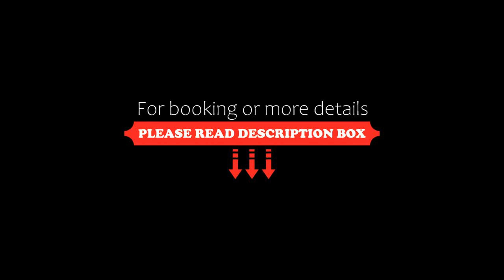Suite Silver 201, Urubamba, Peru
About Property:
Featuring a hot tub, Suite Silver 201 is situated in Urubamba. Located 1.2 km from Sir Torrechayoc Church, the property provides a terrace and free private parking.

Leading onto a balcony with garden views, the apartment consists of 1 bedroom and a fully equipped kitchen.

Saint Peter Church is 1.9 km from the apartment, while Nogalpampa Stadium is 2.9 km away. The nearest airport is Alejandro Velasco Astete International Airport, 64 km from Sui...
Property Type: Hotel
Address: 1 Avenida Torrechayoc, Urubamba, Peru
Searching For
1. Suite Silver 201 - Urubamba - Peru
2. Suite Silver 201 - Urubamba - Peru Address
3. Suite Silver 201 - Urubamba - Peru Rooms
4. Suite Silver 201 - Urubamba - Peru Amenities
5. Suite Silver 201 - Urubamba - Peru Offers and Deals
Audio Credit:
Track Title: Reasons To Hope
Artist: Reed Mathis